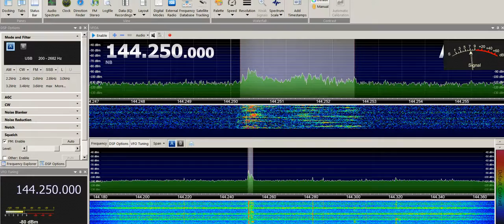Conteste VHF BSB144 11/6/2017 14:30utc RX PT9IR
PY2RN (GG66LW) x PT9IR (GH29RN) 830KM
1a parte usando rx com antena 2x5/8 omni
2a parte (final do vídeo) rx com Yagi 11 elementos (v)